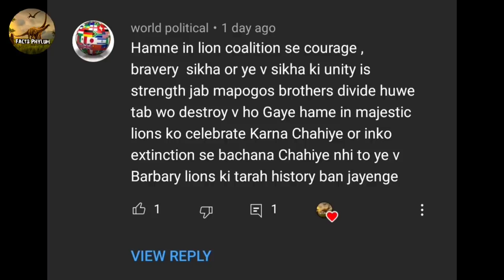Story Of The Rise And Fall Of The Selati Lions Coalition in Hindi।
1. Rise And Fall Of The Selati Lions Coalition in Hindi
2. Selati Lions Coalition Documentary in Hindi
3. Selati Lions Coalition Documentary
4. Selati Male Lions Documentary in Hindi
5. Selati Lions Movie in Hindi
6. Selati Lions vs Mapogo Lions fight
7. Selati Lions vs Majingilane Lions Fight
8. Mr. T death
9. How Mr.T died
10 . Selati Lions vs Ottawa Pride
11. Lion Coalition in Hindi
12. how Lion Coalition Forms in Hindi
13. Why Lions Forms Coalition in Hindi
14. Lion Brotherhood in Hindi
15. Lion Mating
16. Lion Hunting Buffalo
17. Lions Take down Buffalo

Gears I Used In The Video 👇

My Mic 1
My Mic 2
My Headphone
My Earphone
My Mobile

1. Rich Dad poor Dad
2. Managing Oneself
3. The Power of Habits
4. Wings of fire - An AutoBiography of A.P.J Abdul Kalam
5. Jeet Aapki By Shiv Kheda -

Favorite Paintings

Tiger Painting 1
Tiger Painting 2
Tiger Painting 3
Lion painting 1
Lion painting 2

Voice Over and Editing By - Ahad Parwez ( Veterinary Student)

* This video is Completely Based on Educational Purpose To Introduce This Majestic Lions To the World